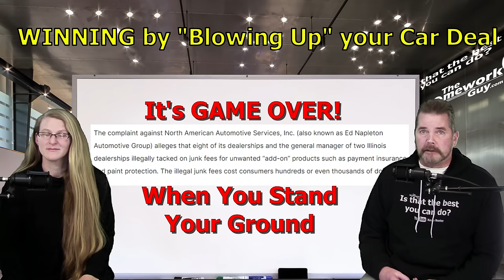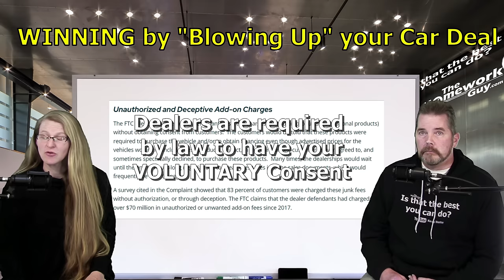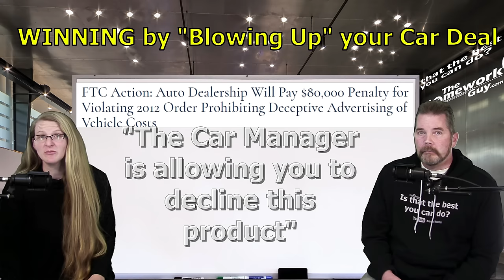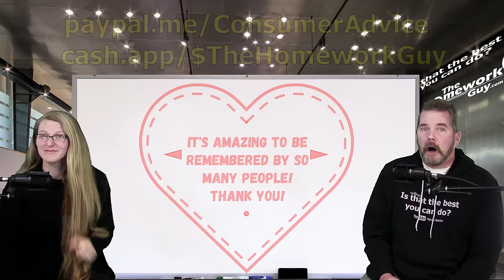DEFEAT CAR DEALER FINANCE OFFICERS & SAVE THOUSANDS! Auto FINANCE: The Homework Guy, Kevin Hunter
Car Dealers Finance Officers are greedy pigs in the Dealership. Get even! Blow up your car deal, and win big!

A CAR DEALER WANTS TO:
1. SELL every car for the Highest Possible Price.
3. LOAD every Car Deal full of Fees and Finance Products.
4. OFFER Lowball numbers on every Trade Vehicle.

THE HOMEWORK GUY TEAM (THG) HELPS CAR BUYERS TO:
1. BUY a Car from Dealers or Private Party Sellers at the Lowest Price.
2. PAY Cash or Finance with their own Bank or Credit Union.
3. DECLINE Dealer Fees and Finance Products.
4. TRADE / SELL their current vehicle for the Best Value.

1. What you need to know before buying a car.
2. Information you need when buying a car at a dealership.
3. Benefits of Buying a Car from a Dealership or Private Party.
4. Questions to ask at a Dealership
5. Car buying tips and tricks from the experts
6. How to Buy and Pay for a Car with Cash
7. Using Carmax, Edmunds, TrueCar, Autolist, or Kelley Blue Book for Car Pricing Info.
8. Buying a Car out of state.
9. Taking Control of the entire Car Buying Process.
10. What to do if Scammed.
11. Illegal things Car Dealers can do.
12. Understanding Dealer Financing Tricks
13. How to Avoid Dealer Scams.
14. Reactions to Sales Training conducted by Car Trainers.